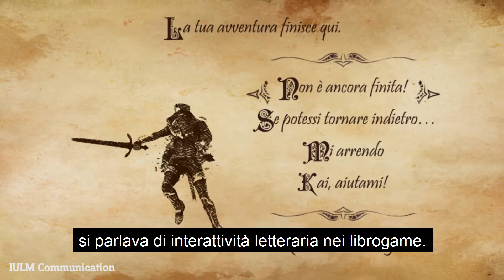Black Mirror: Bandersnatch - Il commento della Prof. Daniela Cardini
In questa intervista la Prof. Daniela Cardini, docente di Format e serie tv, commenta Bandersnatch, l'episodio interattivo della serie su Netflix Black Mirror. Guarda il video!